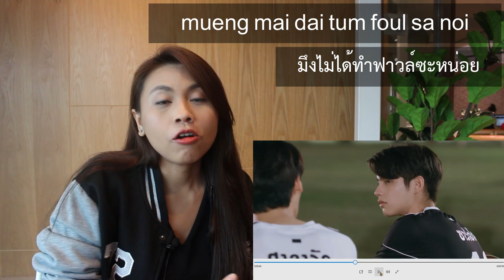Learn Thai Language from "2gether" series + Reaction (Let's Learn Thai S8 EP11)